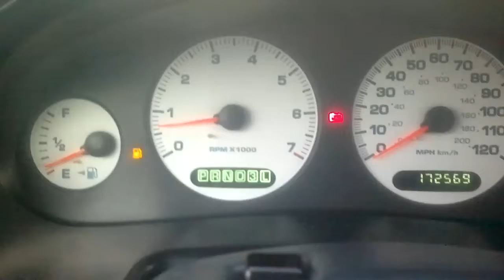После замены акпп intrepid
После замены акпп , такая вот фигня на одометре :-) машина едет на всех передачах хорошо.